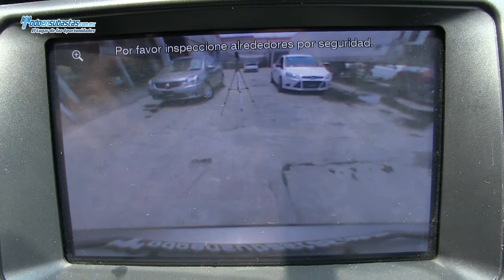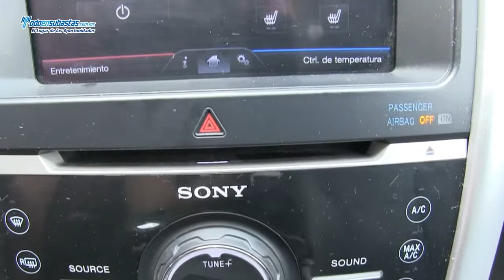Ford / Edge / 2012